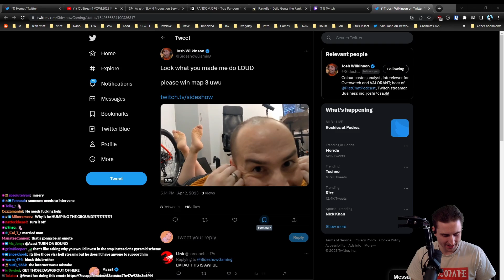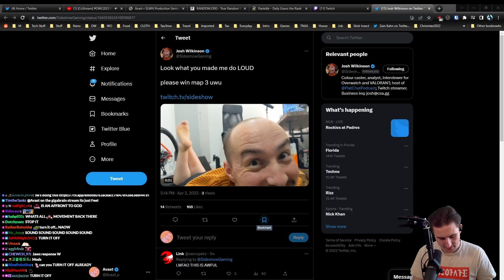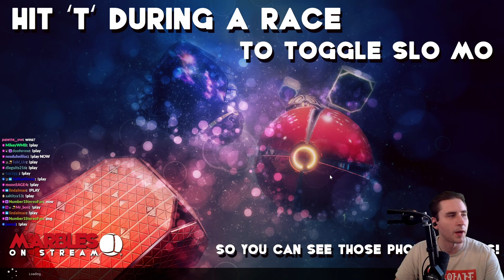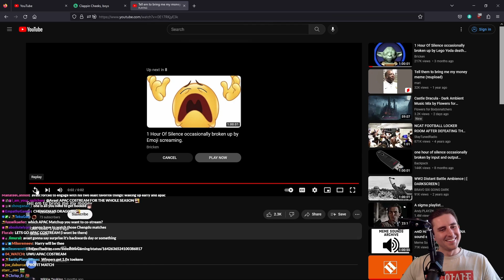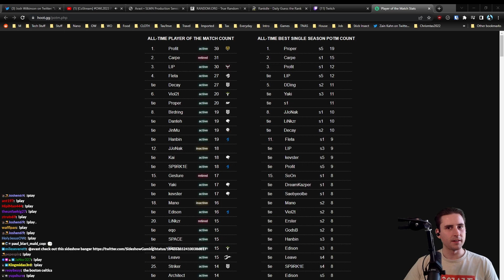Avast co-streams Team Peps vs Boston Uprising | OWL Season 6 Pro-Am | Week 2 - Day 4 - Match 2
Originally streamed April 2, 2023 - [DROPS ENABLED] We Must Stay Focused Chatters